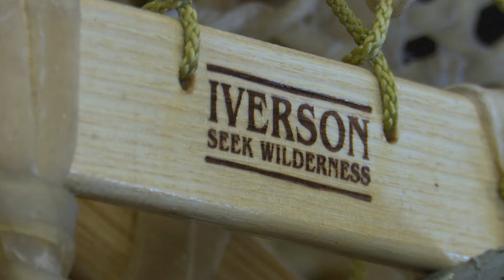Lt. Gov. Gilchrist makes a stop in the U.P.